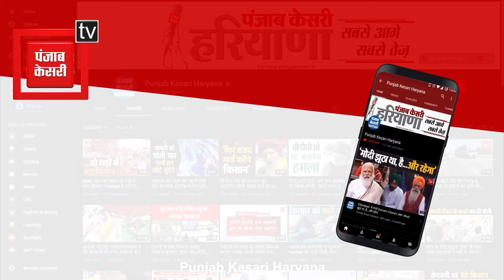Sheela Rathi ने ग्रामीण महिलाओं से किया बड़ा वादा, हर गांव में बनेगा अलग चौपाल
बहादुरगढ से इनेलो बसपा की साझी उम्मीदवार शीला नफ़े राठी का प्रचार अभियान जोरों पर है. गांवों में राठी सबसे आगे निकलती नजर आ रही हैं. बालौर गांव में तो उनका स्वागत फूलों की बारिश के साथ किया गया.